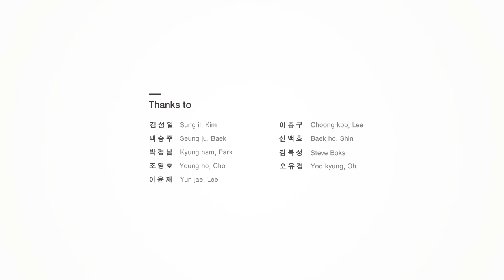DesignTimeline - Daniel Libeskind